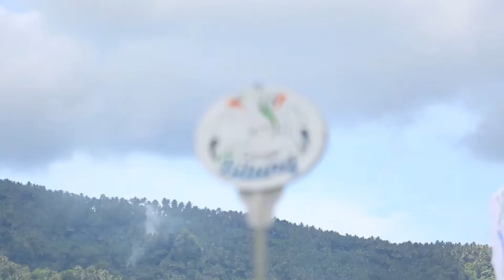Festival Pesona Selat Lembeh 2017 Colorful Bitung Run 10K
Salam BIJI wkwkwkwk
DEERRRRR!